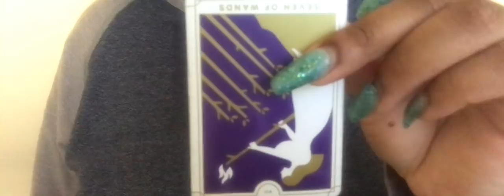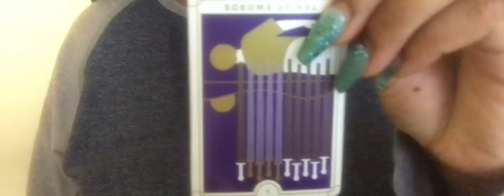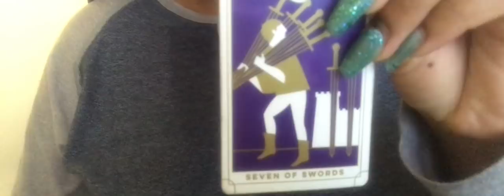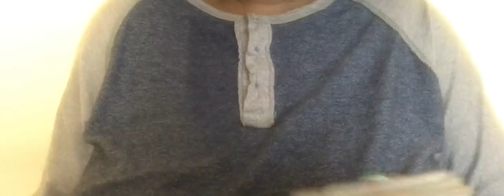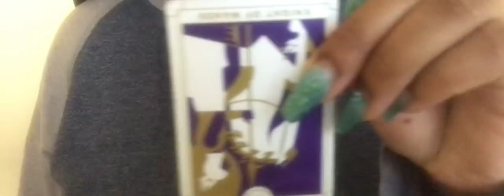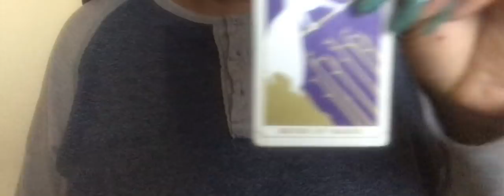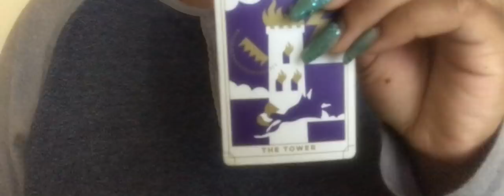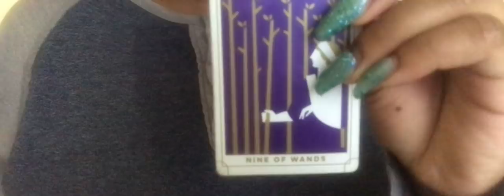How does Lady Gaga and Miley Cyrus feel about Nicki Minaj